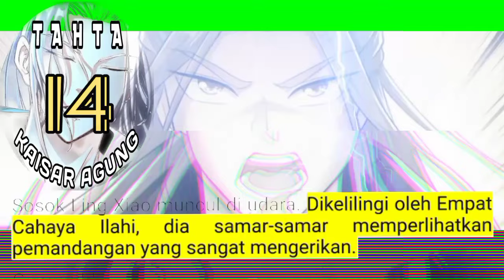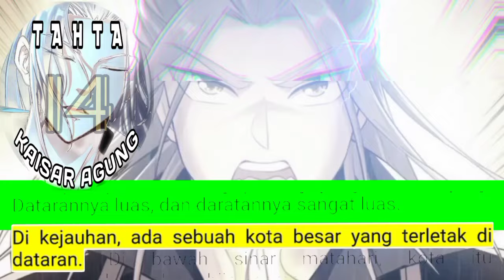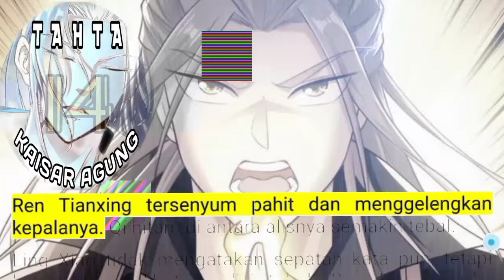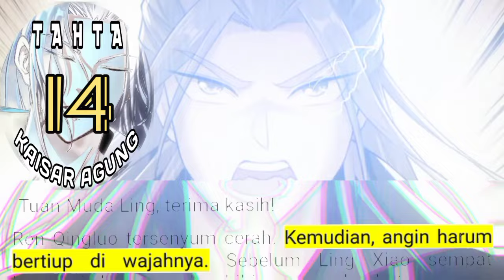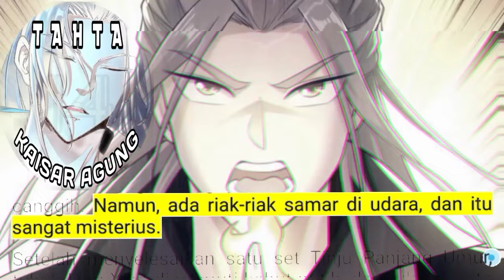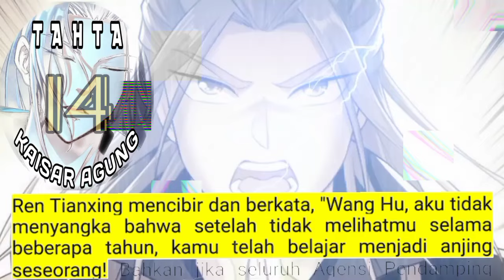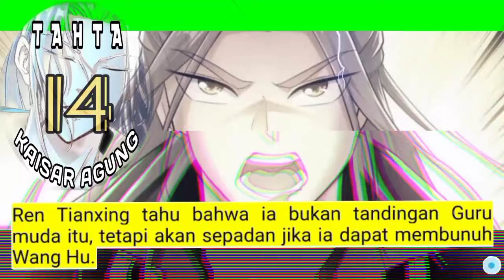Tahta Kaisar Agung season 14